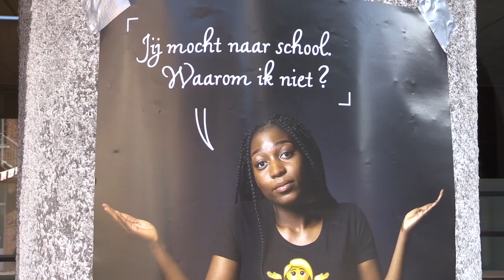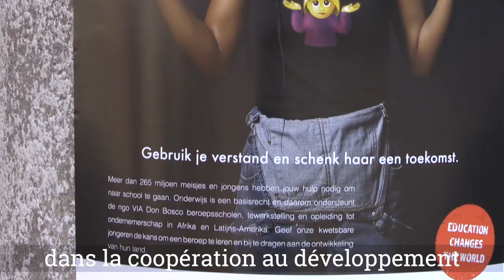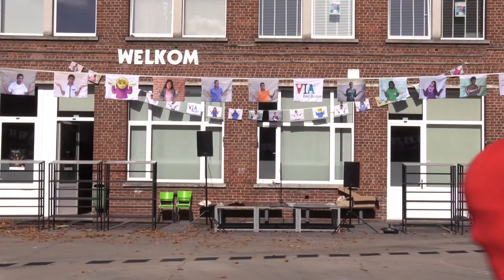VIA Don Bosco suprend des élèves à Courtrai le jour de la rentrée des classes!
Don Bosco lance sa campagne pour le droit à l'éducation de qualité pour tous dans l'école Don Bosco à Courtrai. Des personnages en « morphsuits »,  des posters grandeur nature d’élèves d’Afrique et d’Amérique latine, des drapeaux dans la cour de récréation, ... regardez avec nous!

La campagne dure du 2 septembre jusq'au 5 octobre (Jour de L'enseignant). Supportez la cause! Visitez